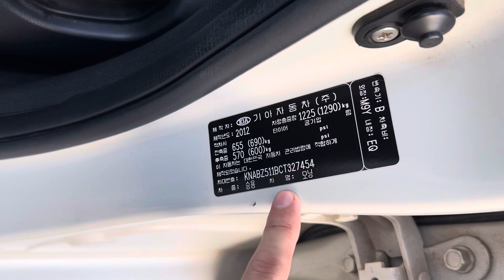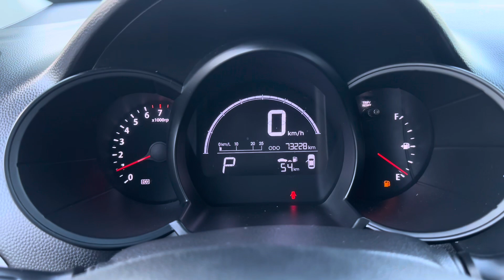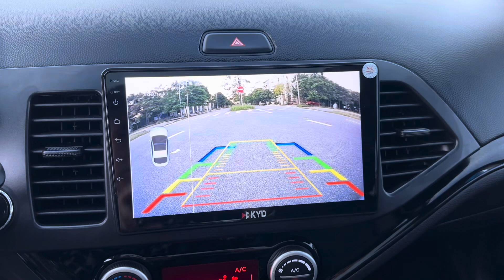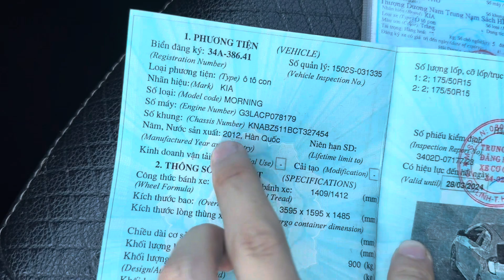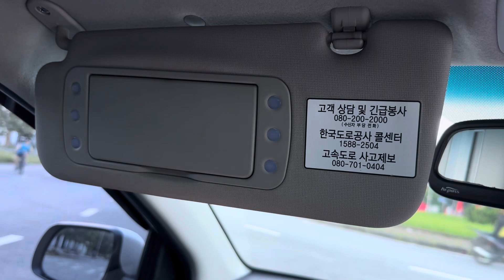Hàng nhập nguyên chiếc hàn quốc morning sport 2012 giá chỉ 275 triệu sdt